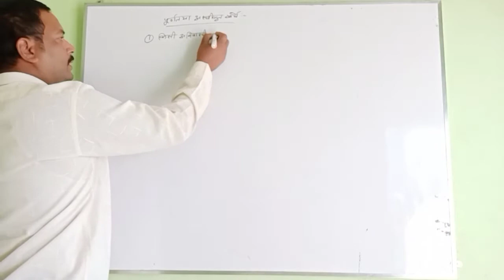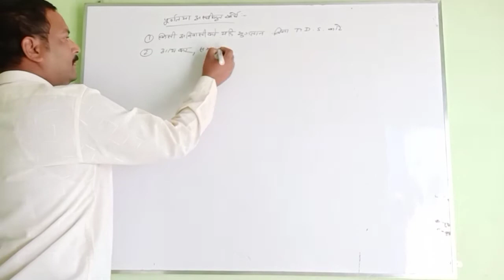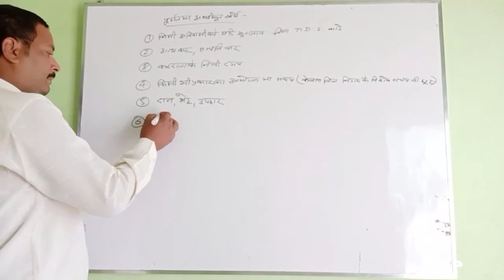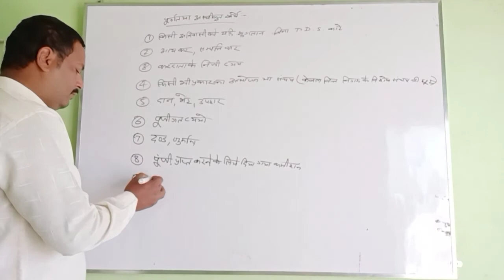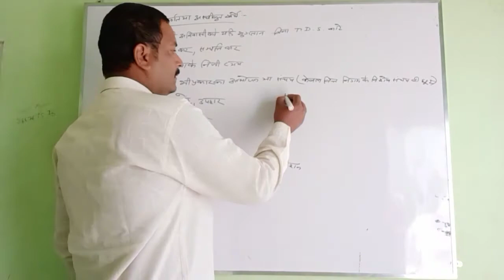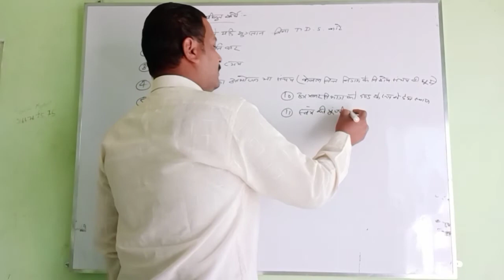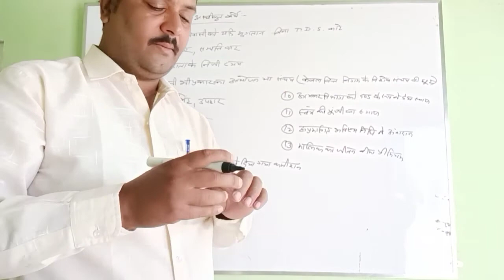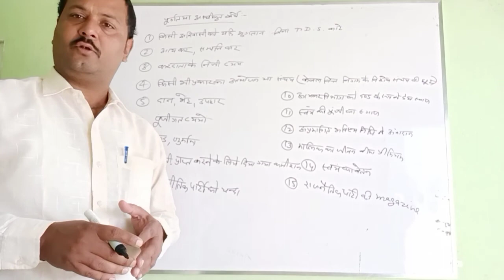b com part 3 income tax BP head 3 by mundhra sir